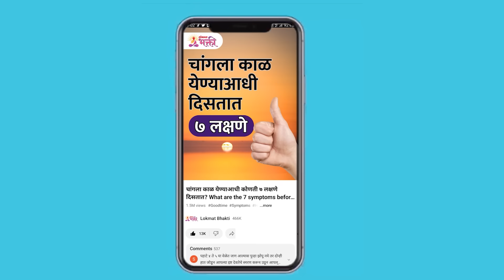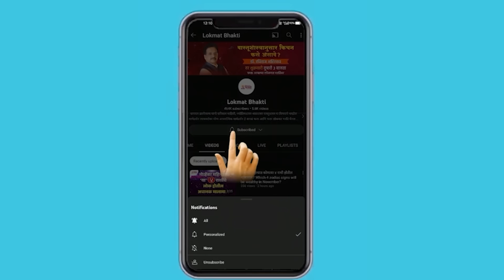Chaturmas 2024, Kay Karave? Kay Nahi? | KA3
चातुर्मास झाला सुरू... काय करावे? काय नाही? | Chaturmas 2024, Kay Karave? Kay Nahi?